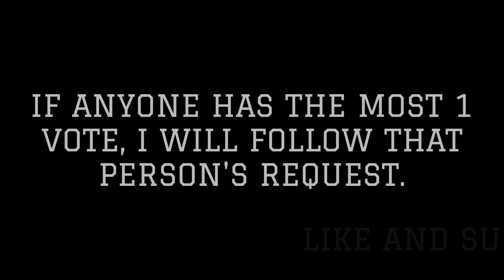What do you want mod?